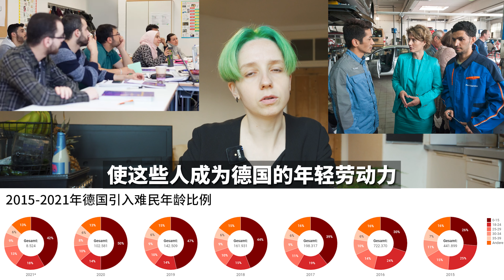【延迟退休】德国要到70岁？想解决养老问题，也离不开难民帮忙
德国养老十个非常大的复杂问题，在这个视频里，只是尽量和大家解释一下最基本的东西。有什么问题请留言讨论